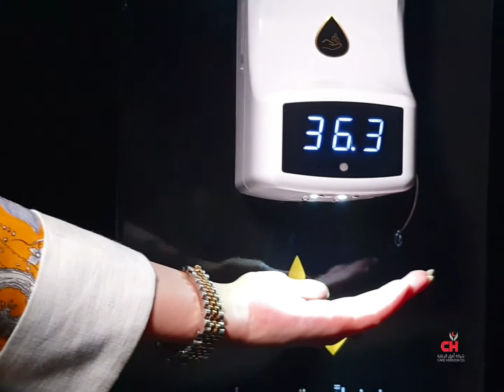اعلان ستاند مقياس حراره ومطهر الكتروني ٣